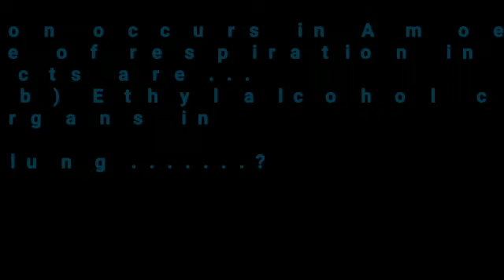Up board class 10 th Assignment Subject : Biology By Mrs. Jyoti Singh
Up board class 10 th
   Assignment
Subject : Biology
By Mrs. Jyoti Singh